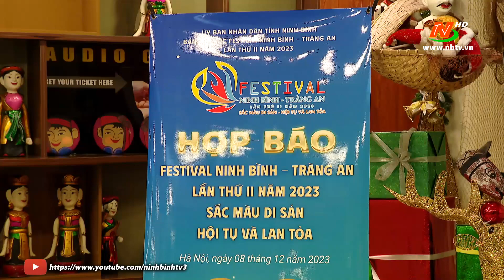Họp báo Festival Ninh Bình - Tràng An lần thứ II năm 2023